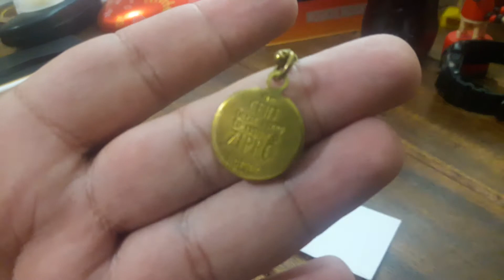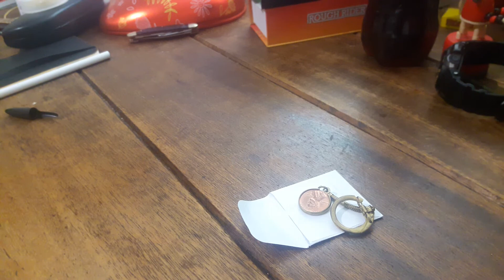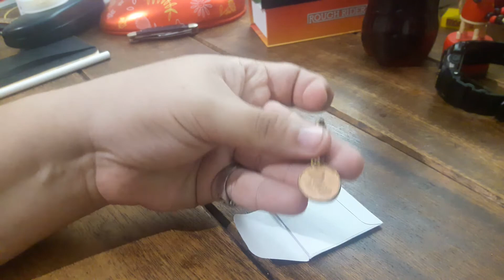O amanuense gentil...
Um chaveiro zippo - Zippo Keychain: THE CENT NEVER SPENT TO REPAIR A ZIPPO LIGHTER